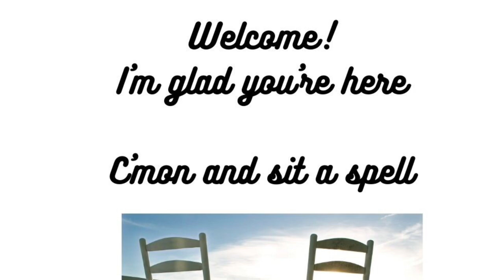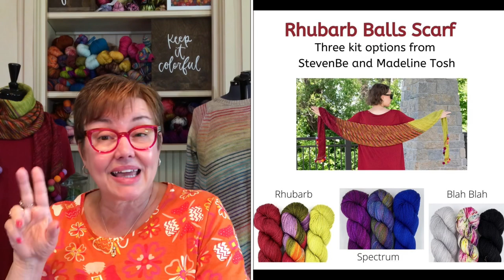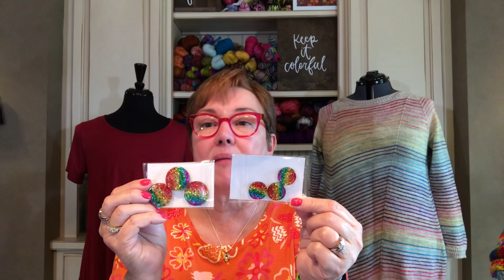Ep 76 Rhubarb Balls Scarf & Laneway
SHOW NOTES

Gudrun Sjoden dress

AUDIOBOOKS (see Ravelry Thread)
A Heartbreaking Work of Staggering Genius by Dave Eggers
The Lost and Found Bookshop by Susan Wiggs
The Four Winds by Kristin Hannah

RECIPE OF THE WEEK (see Ravelry Thread)
Orzo Salad from the Food Nanny

Rhubarb Balls Scarf by Irocknits Designs

Laneway by Veera Vallimaki

Max Carpet bags Note
Trevor Project Hat and COWL!

CORI’S STORIES
Happy Father’s Day Dad - go listen to
Jax sings Like My Father

HELLOS
CHECK THE IROCKNITTERS HASTAG!!!